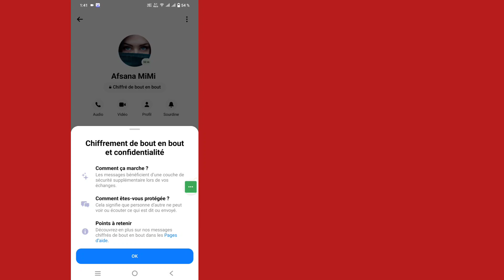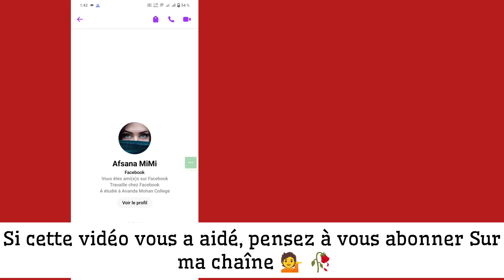Supprimer le cryptage de bout en bout sur Messenger / Messenger de cryptage de bout en bout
Supprimer le cryptage de bout en bout sur Messenger

Désactivez le cryptage de bout en bout sur Messenger